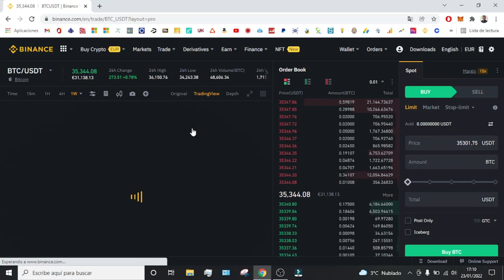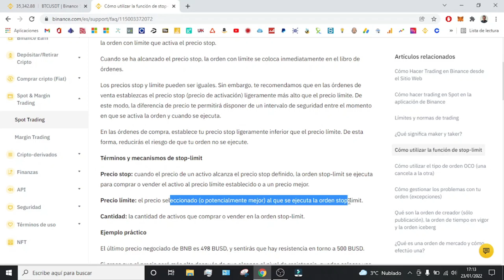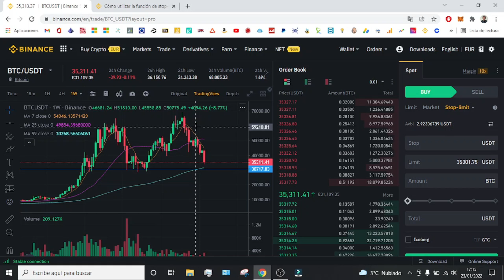Cómo poner STOP LOSS en BINANCE en 2026 🔴 Controlar Riesgo en Binance Trading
Os enseño como poner un stop loss en la plataforma de Binance para limitar el riesgo de nuestras operaciones.

En este tutorial os enseño como poner un stop loss en la plataforma de Binance para limitar el riesgo de nuestras operaciones. Te enseñare como hacerlo con la orden Stop Limit para poder reducir el riesgo tanto al comprar como al vender criptomonedas. Este tutorial te enseñara como poner un Stop Loss en Binance de manera muy facil y sencilla en el mercado Spot.
Un stop loss es un tipo de orden condicionada, que ejecuta la venta de un determinado activo si su precio desciende por debajo del límite marcado. Es el inversor quien fija este nivel de precio a través de su bróker, estableciendo de esta manera el nivel de pérdida máximo que está dispuesto a asumir.

Gracias a estos límites cortamos la posibilidad de sufrir mayores pérdidas si la acción continúa bajando, aunque también perdemos la posibilidad de beneficiarnos de las subidas si la acción se recupera posteriormente.

00:00 Introducción al tutorial del Stop Loss en Binance
01:14 Como poner un Stop Loss en Binance

⭐ PALABRAS CLAVE ⭐
stop loss
tutorial
dinero
espanol
binance

Tutorial detallado sobre cómo configurar un stop loss en la plataforma de trading de Binance.
Descubre la importancia de establecer un stop loss para proteger tus inversiones en Binance.
Aprende cómo minimizar tus pérdidas utilizando la función de stop loss en Binance.
Guía paso a paso para acceder a la opción de stop loss en la interfaz de Binance.
Explora las diferentes opciones de stop loss disponibles en la plataforma de Binance.
Conoce cómo determinar el precio de stop loss adecuado para tu operación en Binance.
Tutorial práctico sobre cómo establecer un stop loss basado en porcentaje o precio específico.
Aprende a ajustar y modificar tu stop loss según la evolución del mercado en Binance.
Descubre cómo activar y desactivar tu stop loss de forma rápida y sencilla en Binance.
Explora las herramientas adicionales disponibles para mejorar tu estrategia de stop loss en Binance.
Conoce las precauciones a tener en cuenta al utilizar la función de stop loss en Binance.
Tutorial sobre cómo calcular el tamaño adecuado de tu posición al establecer un stop loss en Binance.
Descubre cómo la función de stop loss puede ayudarte a gestionar el riesgo de manera más efectiva en Binance.
Aprende a utilizar los gráficos y datos de análisis técnico para establecer un stop loss preciso en Binance.
Explora las ventajas de utilizar stop loss como parte de tu estrategia general de trading en Binance.
Tutorial práctico sobre cómo establecer múltiples niveles de stop loss para una misma operación en Binance.
Conoce las diferencias entre stop loss, take profit y otros tipos de órdenes de venta en Binance.
Descubre cómo la función de stop loss puede proporcionarte tranquilidad y seguridad durante tus operaciones en Binance.
Aprende a ajustar tu estrategia de stop loss según las condiciones del mercado y tus objetivos de inversión en Binance.
Tutorial paso a paso sobre cómo ejecutar una orden de stop loss de manera efectiva en Binance.